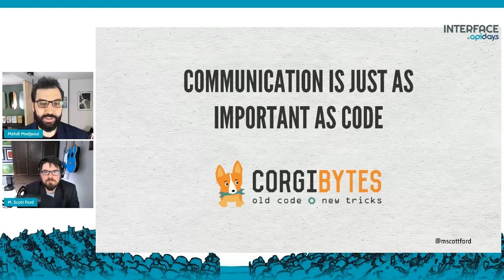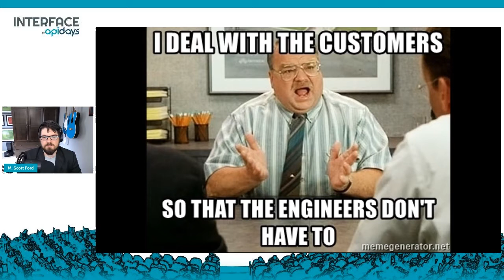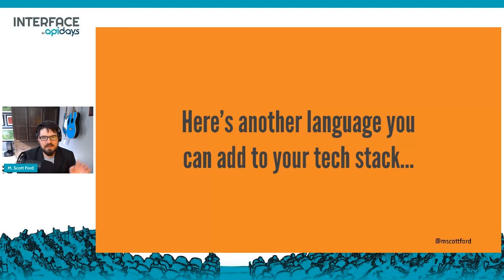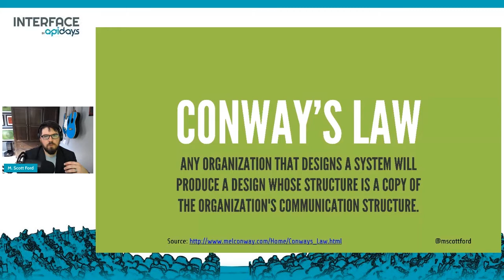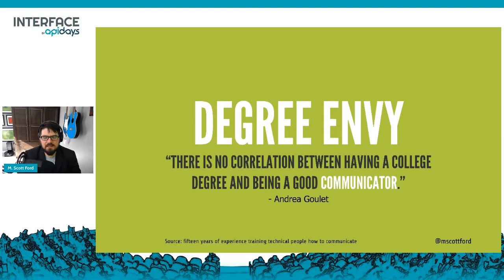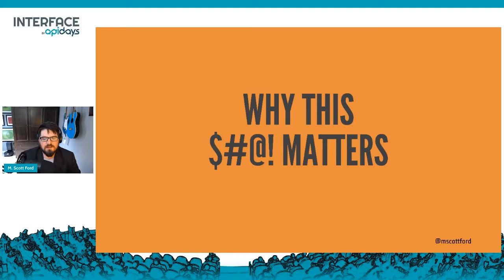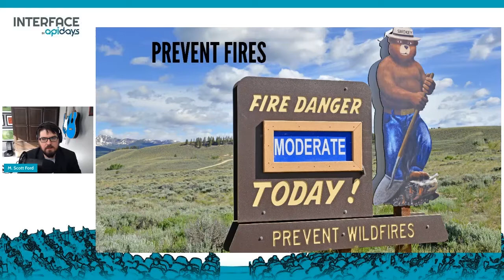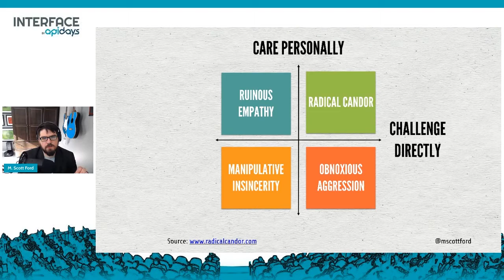Apidays LIVE interface 2021 - Communication is just as important as code By Scott Ford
Communication is just as important as code
Scott Ford, CEO at Corgibytes